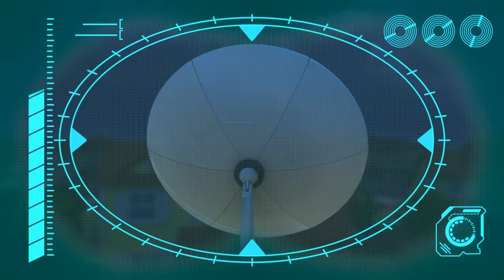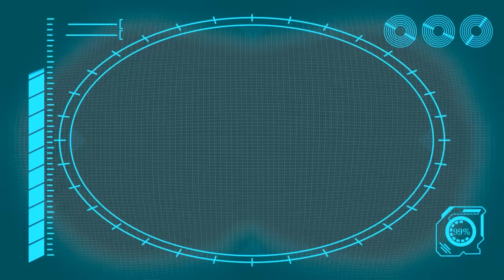Arpo the Robot | A Stinky Situation!!! | Funny Cartoons for Kids | Arpo and Daniel